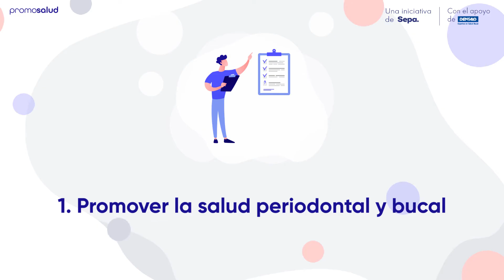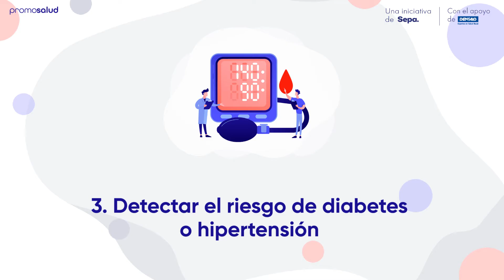¿Qué es Promosalud? 2023